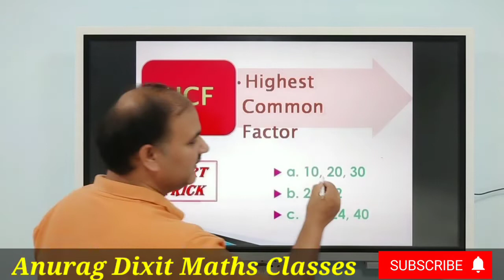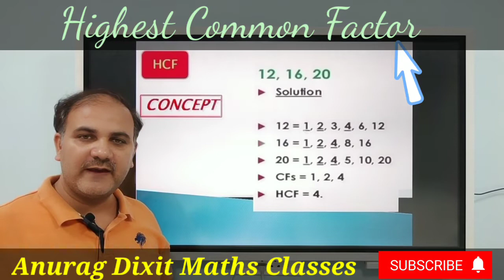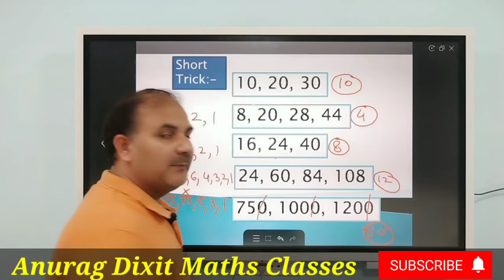HCF ( Highest Common Factor) or GCD (Greatest Common Divisible) | HCF Short trick in Hindi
Vedic Maths Tricks for Fast Calculation
Best method
Anurag Dixit Maths Classes